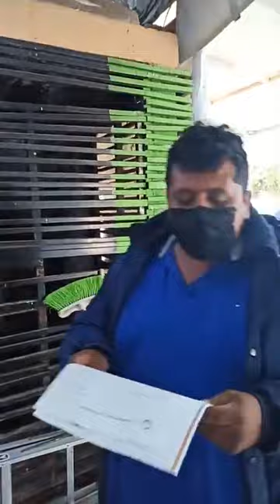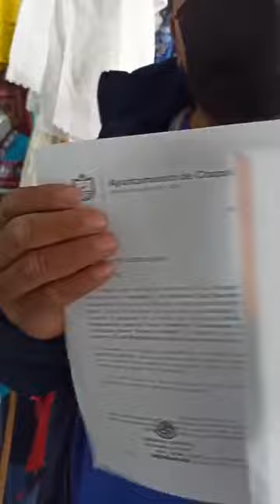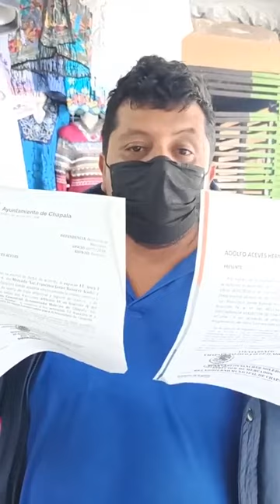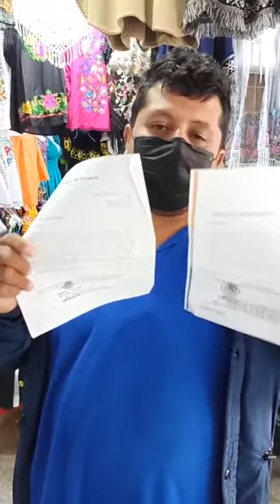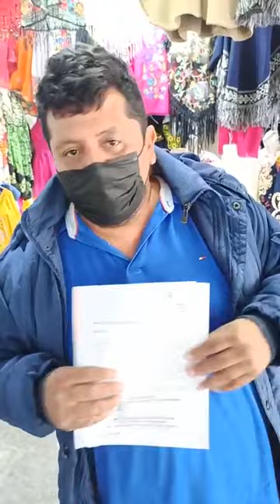Apoyemos a Beto informa